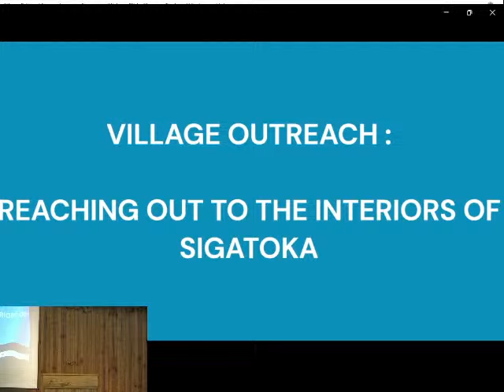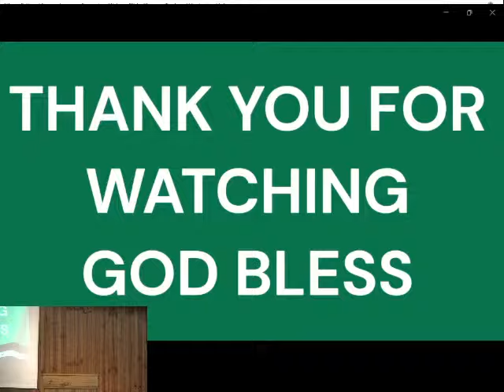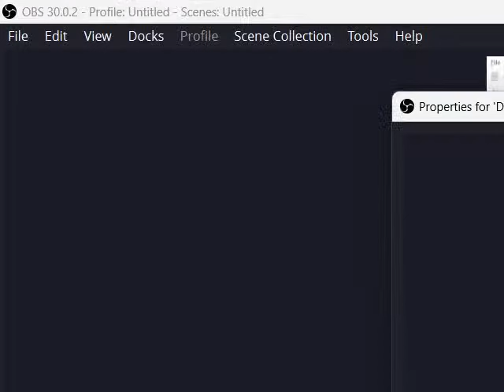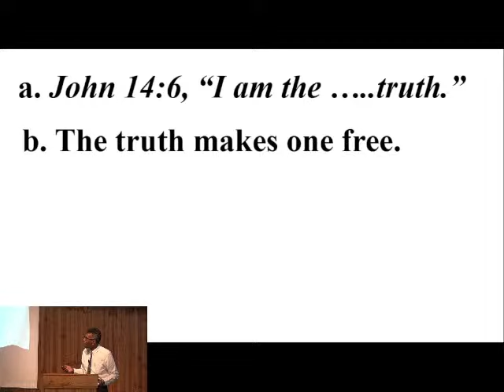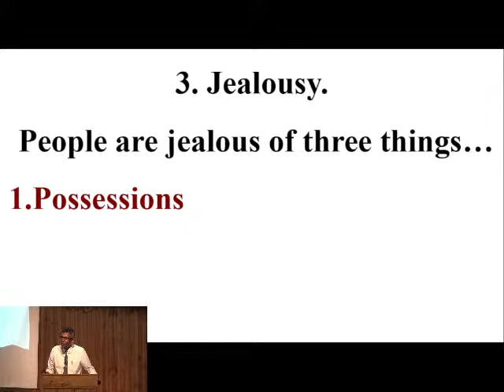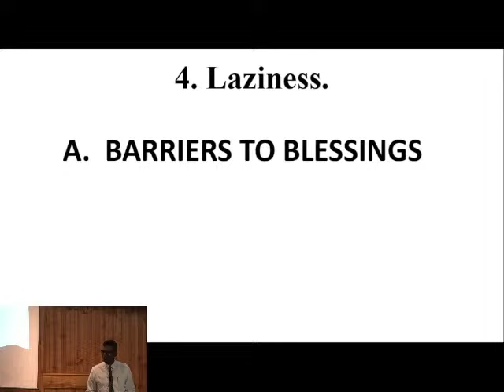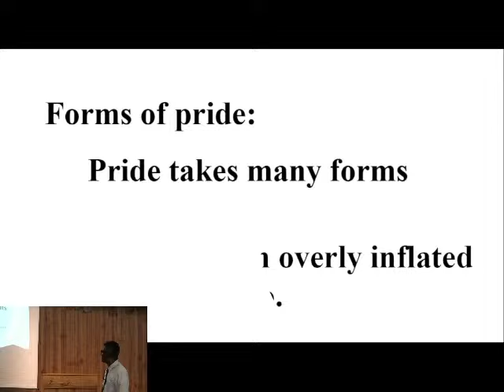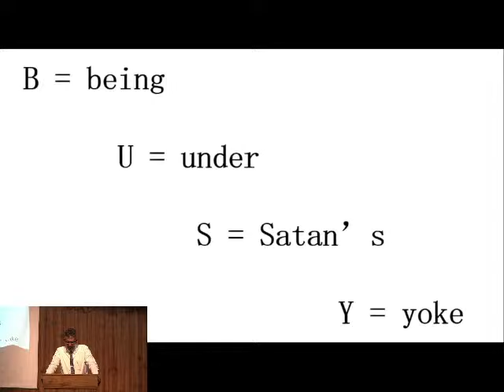Sunday PM Service 10/03/24 Pastor Mani